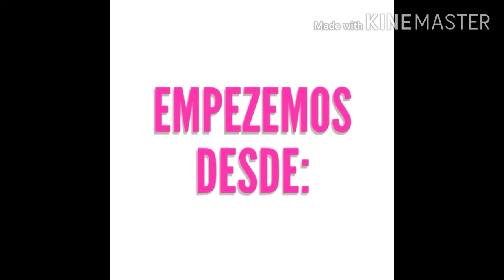Todos los kaijus de la saga de red Godzilla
Hoy les voy a enseñar los kaijus de red Godzilla
Red Godzilla
Anguirus
Rodan
Mothra leo
King ghidorah
Mecha Godzilla
Destroeyah
Zilla
Titanosaurio
Teka
Gigan
Ice methuselah
Kong
Baragon
Gorosaurio
Varan
Monster x
Muto hembra